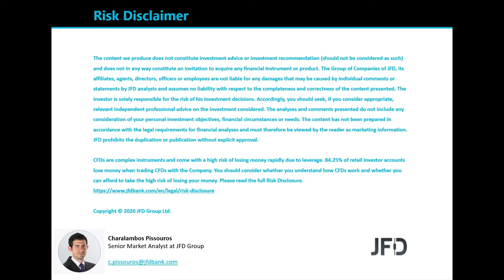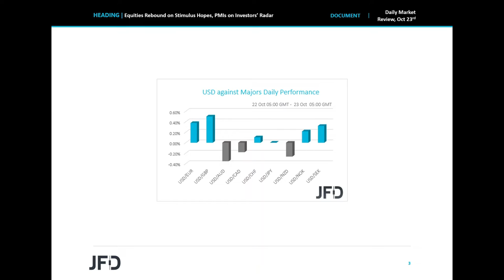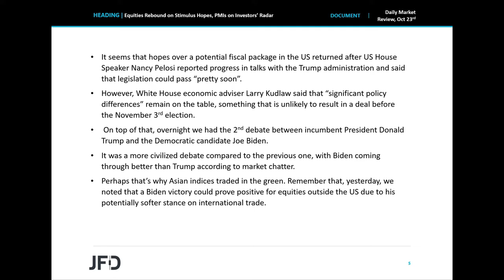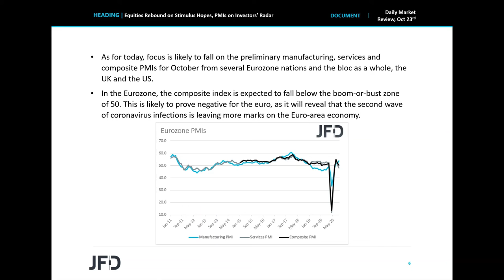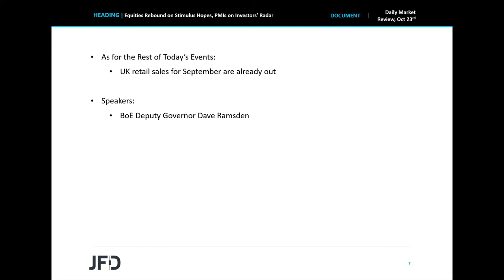Daily Market Review: Equities Rebound on Stimulus Hopes, PMIs on Investors’ Radar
US and Asian equities traded in green waters after US House Speaker Nancy Pelosi reported progress in talks over a new fiscal stimulus package. We also had the second debate between Trump and Biden, with Biden seen as coming through better than Trump. As for today, investors are likely to lock their gaze on the preliminary PMIs for October for a taste on how the global economy has performed with the coronavirus keep spreading fast.